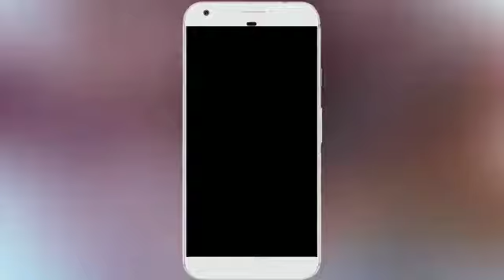Ayesha Dubsmash Tamil | Ponmagal Vanthal | Vijay Tv Star